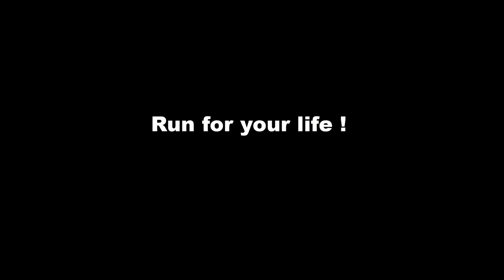Foxhole ⚓ SOE ⚓ Story "Run for your life"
Don"t shot! I have no weapon!

War 75